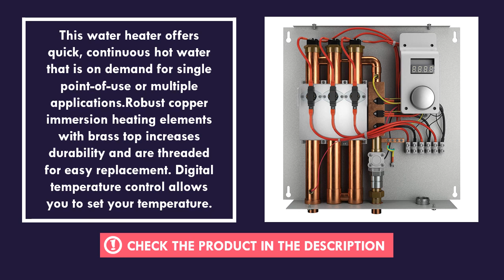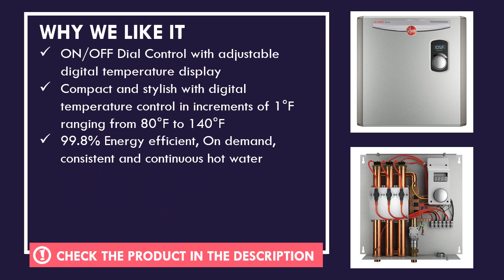Rheem RTEX-24 Electric Tankless Water Heater Review - Best Electric Tankless Water Heater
2. 8% Energy efficient, On demand, consistent and continuous hot water: